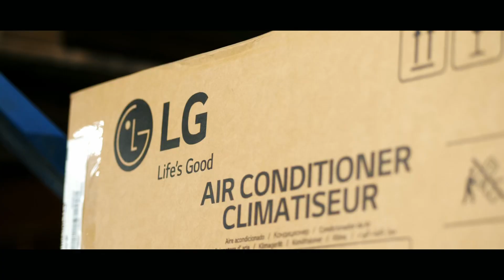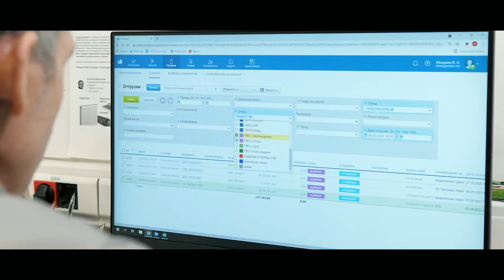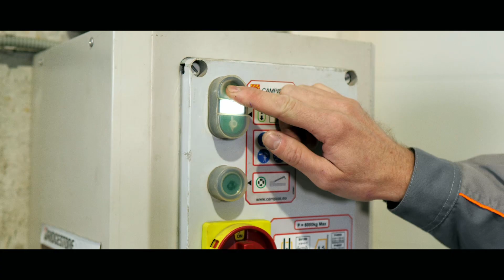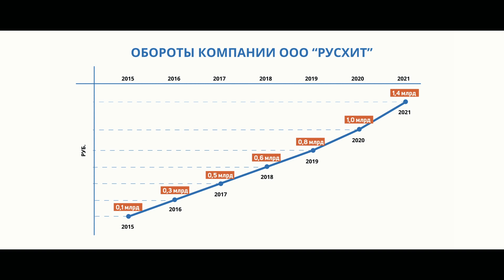RUSHEAT | Презентационный ролик о компании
Производство видеоролика: XOLOD Production
XOLOD Production - компания, оказывающая услуги полного цикла в области профессионального видео и фотопроизводства.
Каждый день мы помогаем нашим клиентам продвигать их продукцию, создавать положительный имидж, взаимодействовать с клиентами и партнерами и многое другое - все это мы делаем, создавая качественный визуальный контент для их бизнеса.